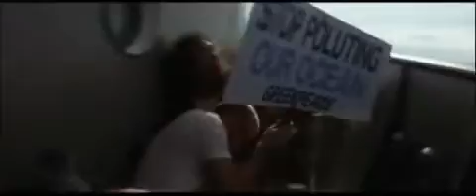Funny scene - Armageddon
bruce willis shit